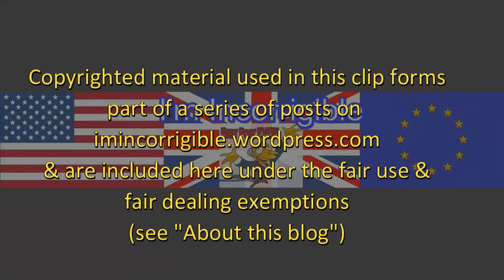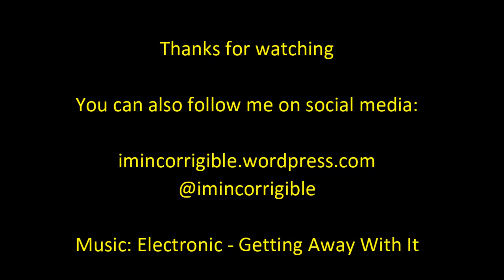EU renegotiation and affordable housing (Daily Politics)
Daily Politics 2 November 2015